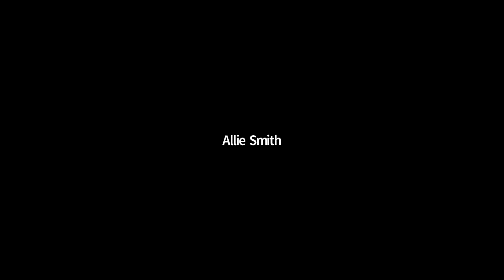Ensuring Women's Rights as Human Rights in Afghanistan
Afghanistan is facing a dire human rights crisis. Since the fall of Kabul in August, the Taliban have threatened basic rights and fundamental freedoms, with women, girls, and civil society among those most affected. New reports show the escalation of extrajudicial killings, targeted attacks on peaceful protesters, the suppression of independent media, and the detention of women’s rights activists, including ethnic and religious minorities.

Now is the time to ensure international mechanisms are effective in protecting human rights and holding human rights abusers to account. Leading Afghan women and global advocates shared their top recommendations and calls to action for advancing women’s rights as human rights in Afghanistan.

Featuring:

Hoda Khamosh

Women’s rights activist, journalist, and campaigner

Spozhmai Wardak
Former Deputy Technical Minister, Ministry of Women’s Affairs, Afghanistan

Najiba Ayubi
Journalist, Human Rights Activist, & Managing Director, The Killid Group

Heather Barr
Associate Director, Women’s Rights Division, Human Rights Watch

Ambassador Roya Rahmani
Former Afghan Ambassador to the United States and Distinguished Fellow, Georgetown Institute for Women, Peace, and Security

Ambassador Melanne Verveer
Executive Director, Georgetown Institute for Women, Peace and Security

This event is part of Onward for Afghan Women, an initiative of the Georgetown Institute for Women, Peace, and Security.